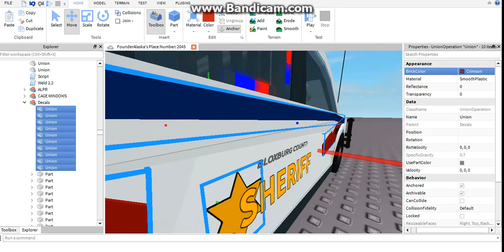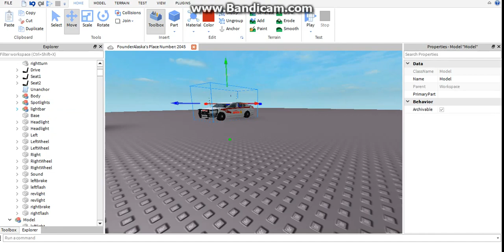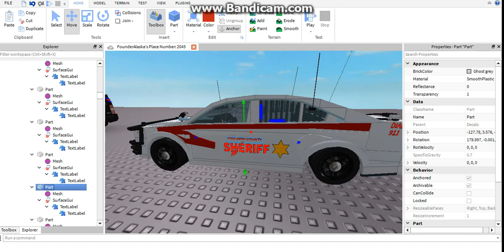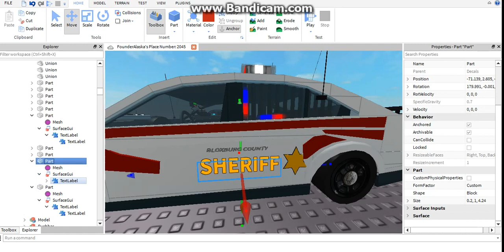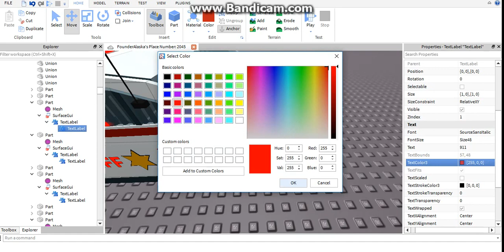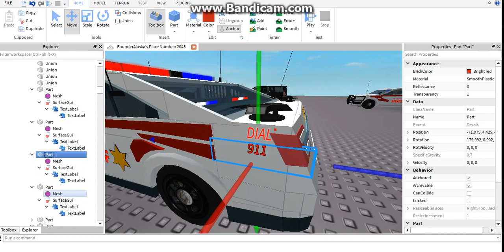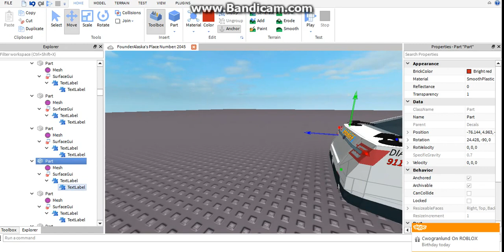Project Police Interceptor Episode 1